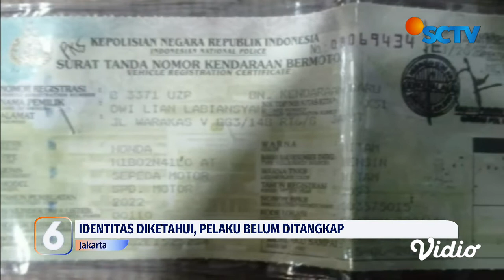Pertahankan Ponsel, Emak-emak Terseret Motor Penjambret di Jalan Pademangan Dua | Liputan 6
Seorang IRT kritis dan dibawa ke rumah sakit, setelah terseret sepeda motor pelaku perampasan telepon genggam di Jalan Pademangan Dua, Jakarta Utara. Meski pelaku lolos, namun tas berisi identitas pelaku berhasil diamankan oleh suami korban yang turut mengejar.